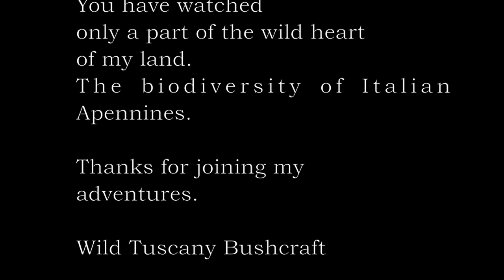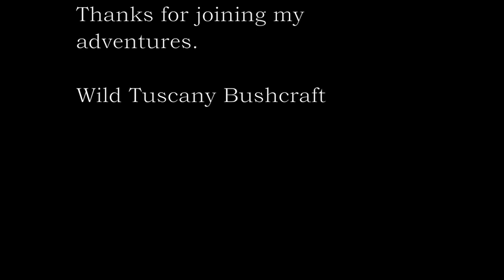Trail Camera successful setup and wildlife footage from the Apennine Mountains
After two times I had a successful trail cam campaign!
In this video I show you how I have set up my camera and all the clips that It have recorded in 8 days in the woods.
The quality of the wildlife videos is quite good for a not expensive camera!

* For a better experience I suggest you to use earphones *

Thanks friends for watching and joining my adventures!
Cheers!
Mattia

Music used in this video:

Intro: Soaring High - Biz Baz Studio [YouTube audiolibrary]

Video Themes:

Please - Wayne Jones [YouTube audiolibrary]

Magical Gravity - Asher Fulero [YouTube audiolibrary]

Breathing Planet - Doug Maxwell [YouTube audiolibrary]

A Quiet Thought - Wayne Jones [YouTube audiolibrary]